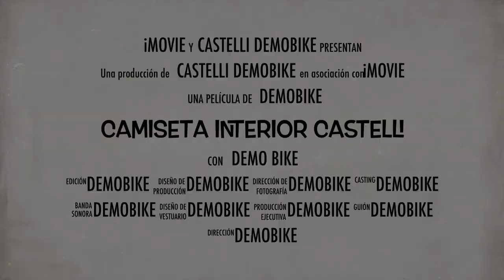Camiseta CASTELLI que absorbe el calor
La camiseta estrella de CASTELLI, que por su tejido especial, absorbe el calor del cuerpo, y cambia totalmente de textura.

Una camiseta que siempre te dará la sensación de frescor al contacto con tu piel, y que ayudara a aliviar las altas temperaturas.

Ponte en contacto con nosotros, si tienes alguna duda.